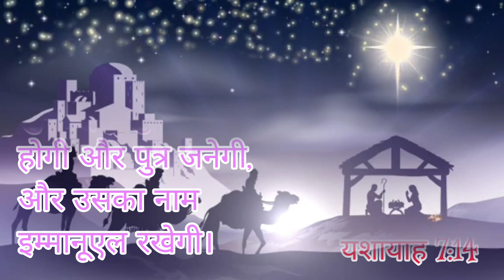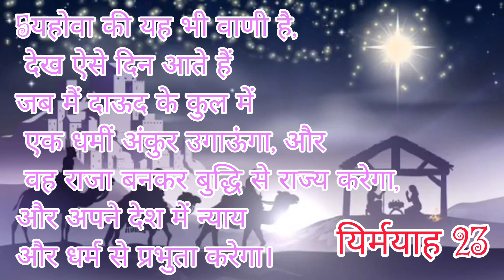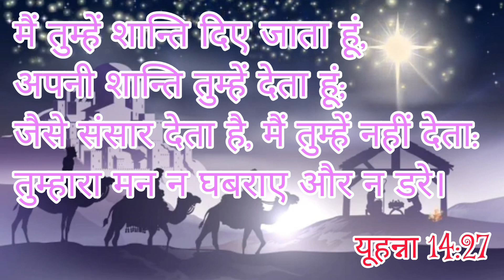GAO RE GAO KARAOKE | YESHU MASIH KE GEET | HINDI CHRISTMAS SONG KARAOKE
Karaoke Track-GAO RE GAO -                                                                                                                                        YESHU MASIH KE GEET

PRODUCTION: SUNIL EDWIN
EDITED BY: SUNIL EDWIN

THIS AUDIO TRACK IS REUSABLE FOR YOUR VIDEO